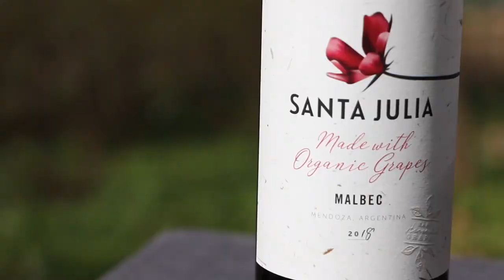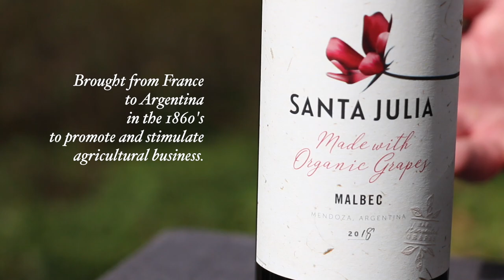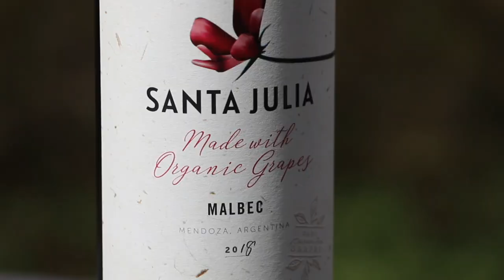The Best Red Wines For Beginners (Series): #6 Malbec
What are the best red wines for beginners to try? Certified wine pro Marc Supsic will give you some easy suggestions, background, wine tasting notes and wine pairing ideas for each.

This week we explore one of the more obscure and less-understood red wines/grapes - Malbec. This particular video will focus on its true origin and home, Cahors, France.

As featured in the video:

Argentina:
Zuccardi Santa Julia Malbec Organic

France:
Clos Triguedina Wines

I deliver quick and easy tips that demystify the world of alcoholic beverages for the new and curious drinker.